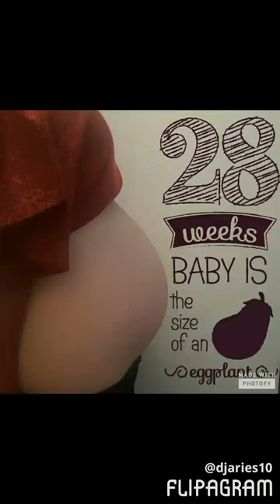Baby Celia Sofia is here!!:D